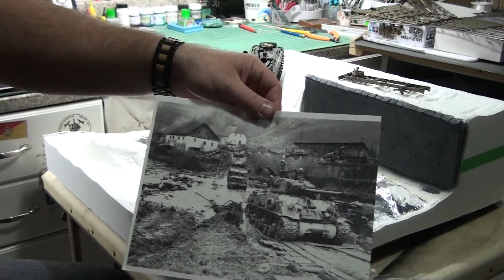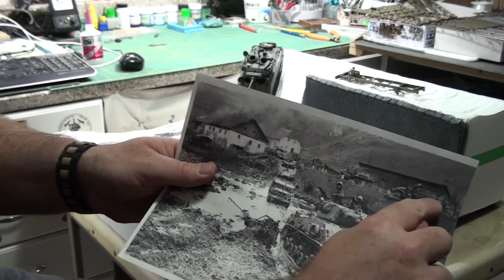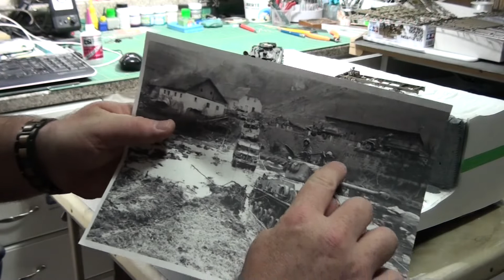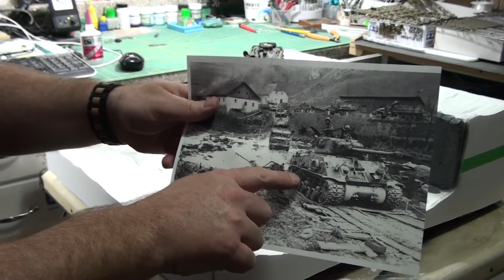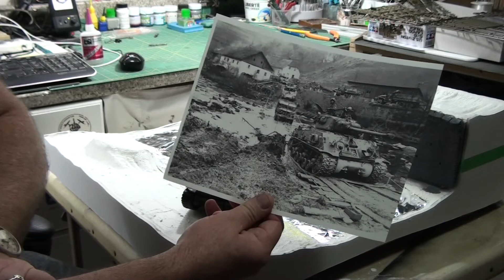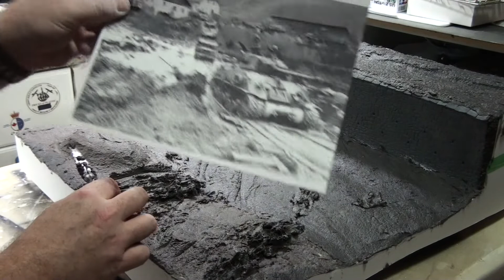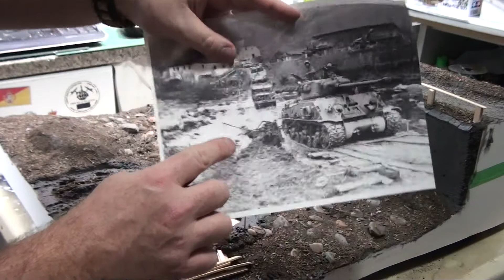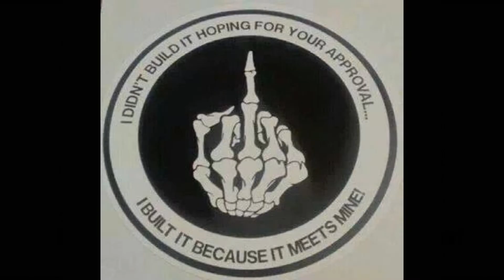The Crossing 11th Armoured Div 1945 004 Dio const 002